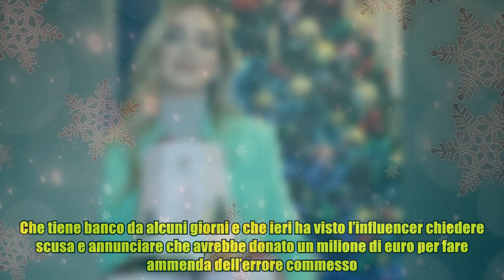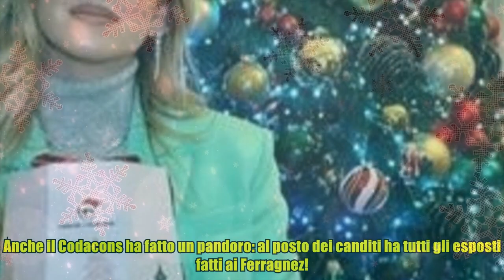Caso Ferragni, l’influencer nel mirino di Fiorello che scherza ma perdona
Caso Ferragni, l’influencer nel mirino di Fiorello che scherza ma perdona Non poteva non saltare sopra la polemica del giorno, ovvero il caso pandoro di Chiara Ferragni. Che tiene banco da alcuni giorni e che ieri ha visto l’influencer chiedere scusa e annunciare che avrebbe donato un milione di euro per fare ammenda dell’errore commesso. Così Fiorello nel suo show del mattino Viva Rai 2! ha scherzato: “La Ferragni ha perso 10mila follower, sono solo quelli di Antitrust e Codacons. Lei si scusa: ho sbagliato, dono 1 milione al Regina Margherita. Comunque è cosa buona. Tra l'altro c'è già pronto il documentario sulla vicenda, se lo stanno litigando Prime e Disney mentre RaiPlay non ce la fa con i soldi. Il titolo c'è già, è 'Assegnez'!”. Anche il Codacons ha fatto un pandoro: al posto dei canditi ha tutti gli esposti fatti ai Ferragnez!. Fiorello però ha anche spezzato una lancia nei confronti di Ferragni: È così, se stai sul web prima o poi una cacchina si pesta, anche io ne ho pest